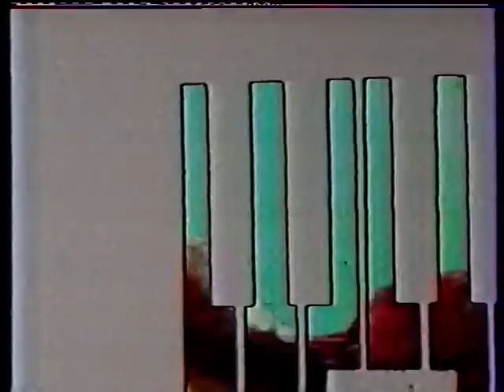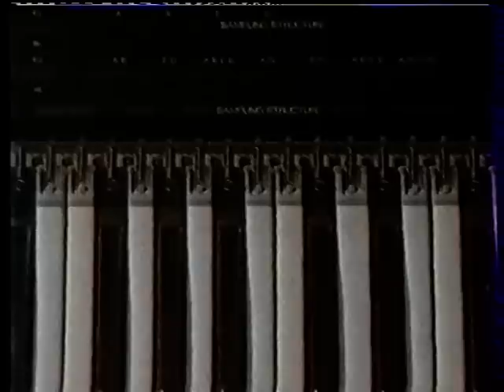Ingus Baušķenieks ''Varbūt''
Varbūt